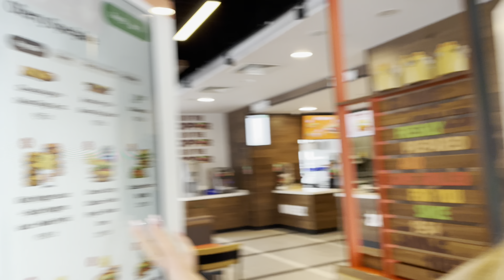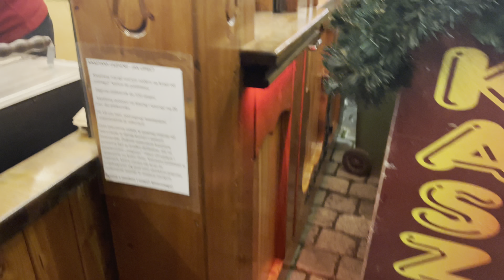CZY WARTO JECHAĆ NA JARMARK BOŻONARODZENIOWY? | test jedzenia, ceny